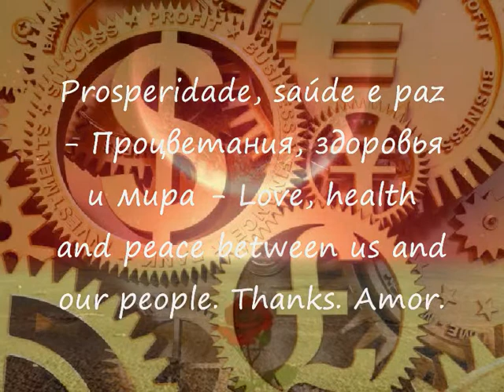M.Jr. - Laws and chances, all divine, all natural.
Chances of divine: I am an apprentice of love.